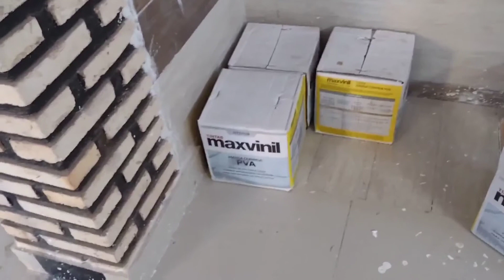Amei a cor que pintei o teto/parede e PILAR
00:00Comprimentando os inscritos

00:16 divulgação de inscritos do canal

00:21 Varanda gourmet

00:23 Acabamento do forro de gesso e a pintura

00:28 Como fica a parede com cor de tinta granizo

00:37 Troquei minha porta de alumínio por uma de blindex

00:58 Dicas das coisas baratas que comprei para reforma.Canal de dicas: Ceará faz tudo